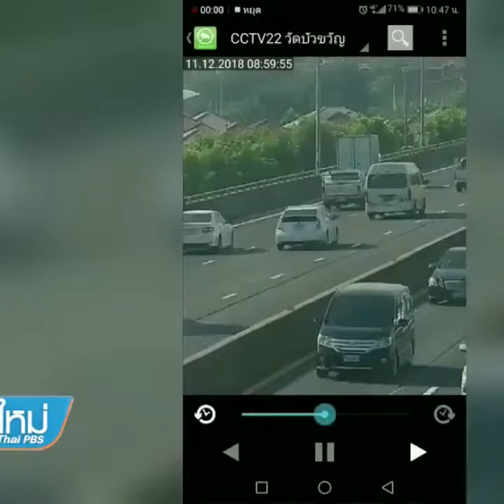เปิดภาพวงจรปิด หญิงสูงวัย ขับรถชนรถจอดเสียบนทางด่วน